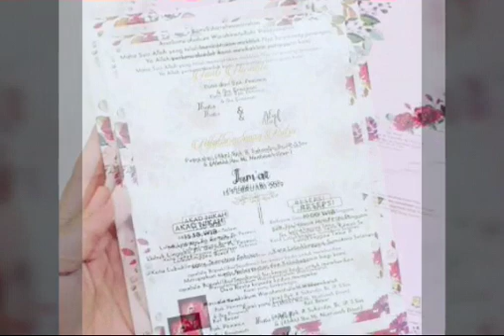KREASINDO DIGITAL PRINTING